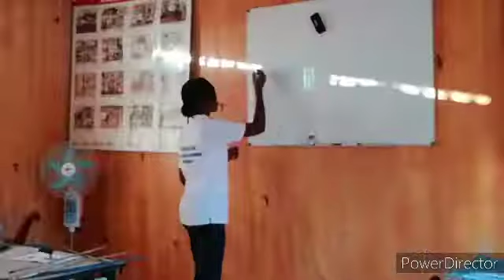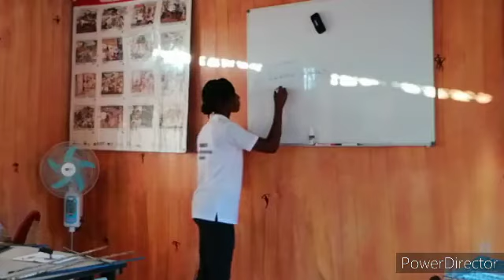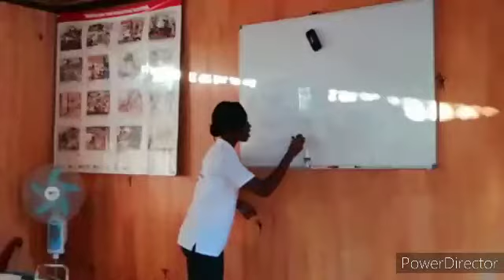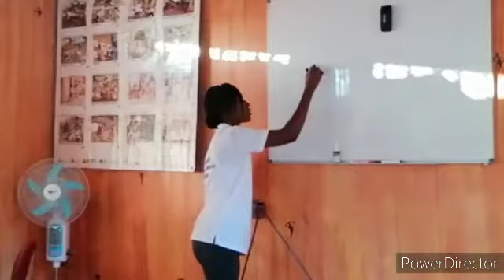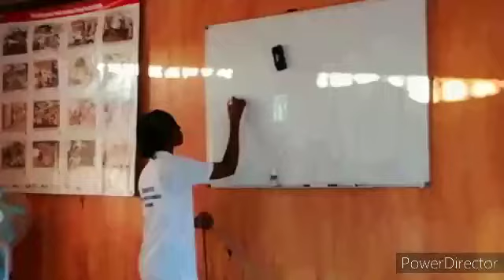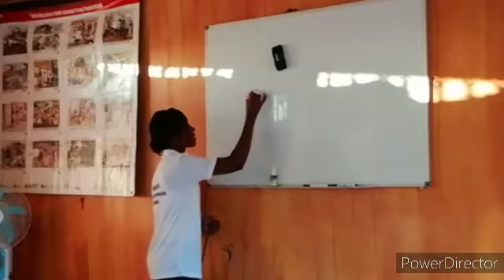Labo-konstwiksyon echwe nan premye fòmasyon ferayaj a distans ?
Premye esè fòmasyon ferayaj a distans Labo-konstwiksyon nan moman konfinman echwe?